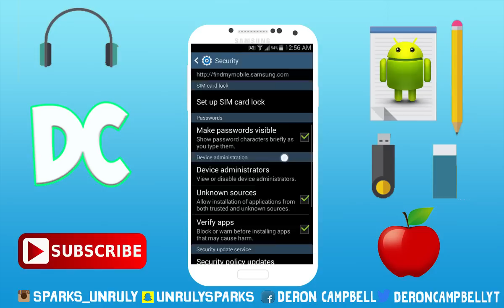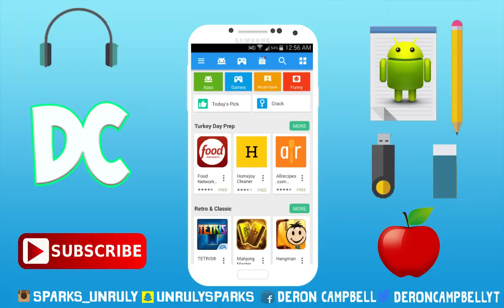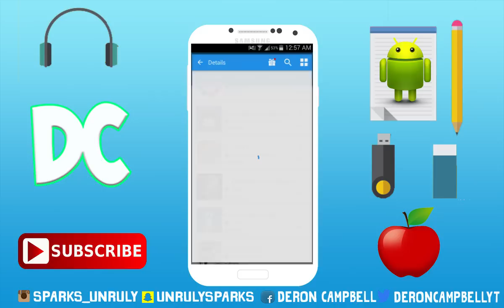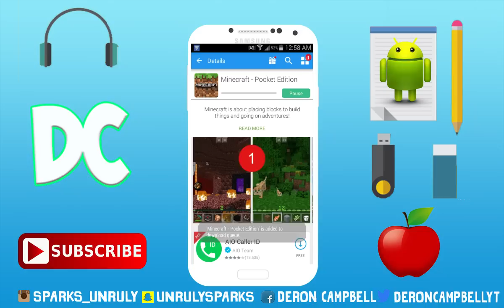Best Google Playstore Alternative To Download Paid Apps And Games For Free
➤ In this video, I will be showing you how to download paid apps for free and the best replacement for Google playstore. Hope you enjoy . ✌

Twitter deroncampbellYT